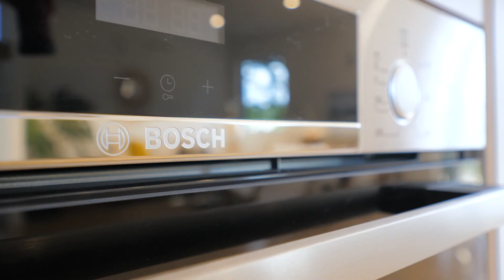Lot 2 10 Government Road, Raglan